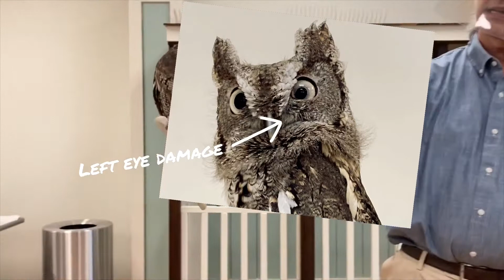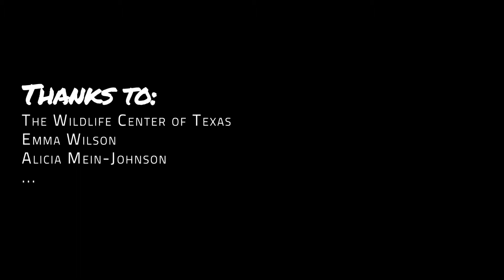Amazing Ambassadors: Eastern Screech Owl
Meet Randolph Watson, wildlife rehabber, as he shows us what makes Eastern Screech Owls so awesome. Learn about main adaptations that help owls survive and make them great hunters! Look for corresponding, TEKS-aligned activities on adaptations and wildlife at hereinhouston.org.

Recommended reads from Houston Public Library: Animal Helpers. Raptor Centers by Jennifer Keats Curtis, Animal Helpers. Wildlife Rehabilitators by Jennifer Keats Curtis and A Boy Called Bat by Elana K. Arnold